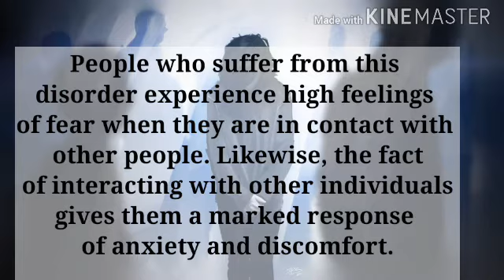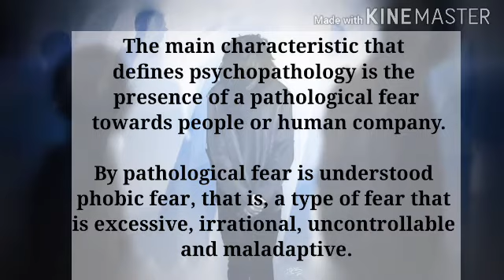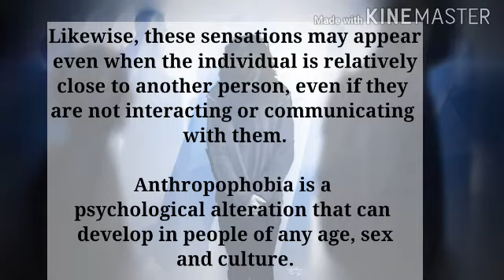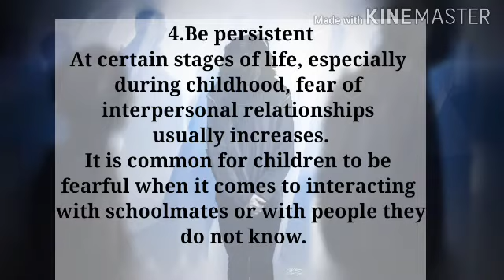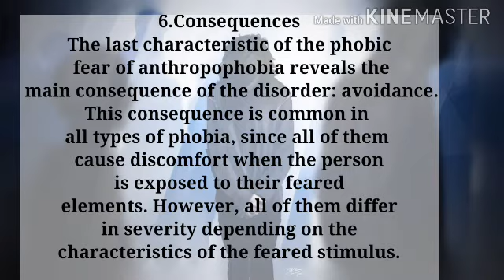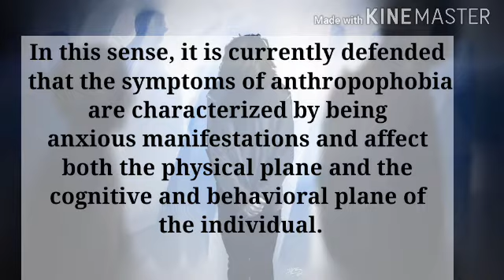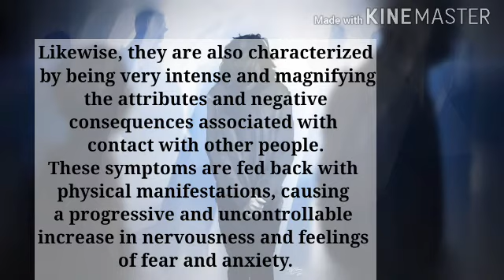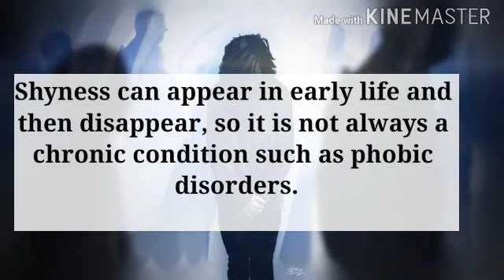Anthropophobia//menya indwara yo gutinya abantu //fear of people /PHOBIA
Kuricyira video yose usobanukirwe byinshi kundwara yo gutinya abantu. Nindwara ishobora kubangamira umuntu mu mibereho ye yaburi munsi.